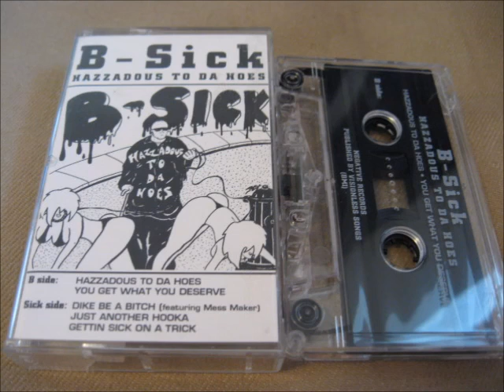B-Sick Feat Ghost - You Get What You Deserve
1996 Las Vegas, NV